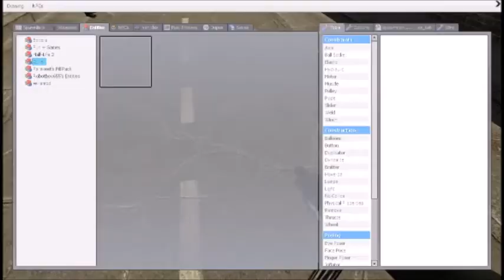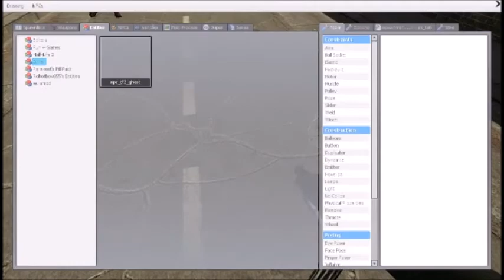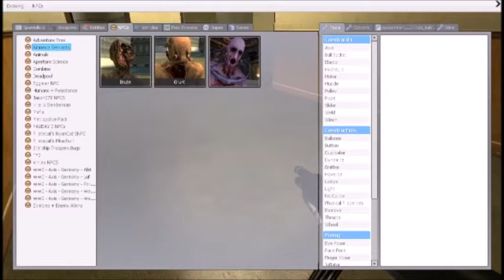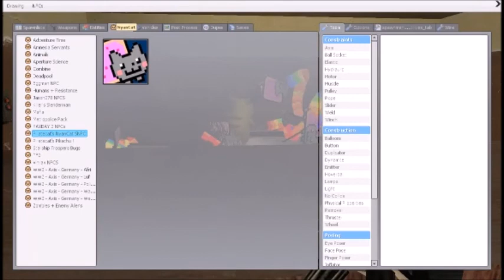Garrys Mod | how to survive a zombie Apocolipse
i got bored and map a zombie world and it was kinda fun